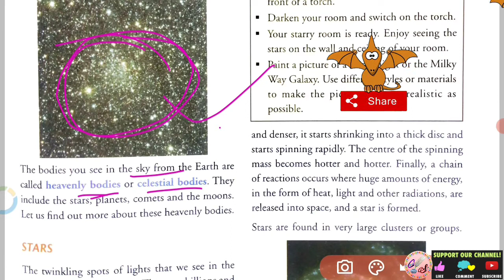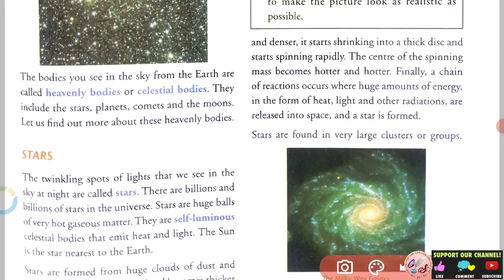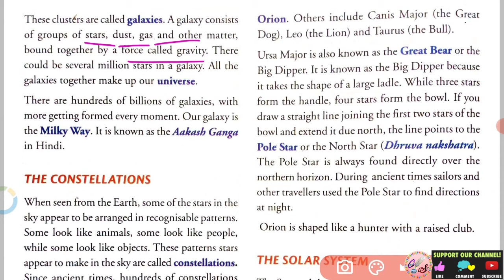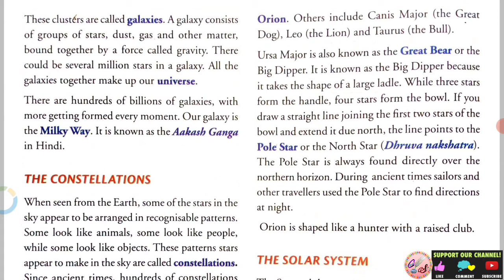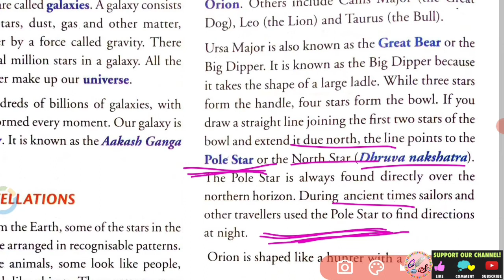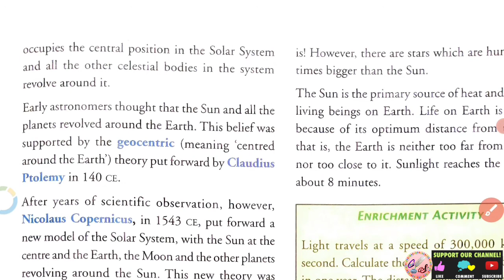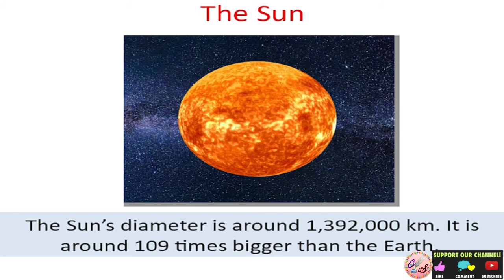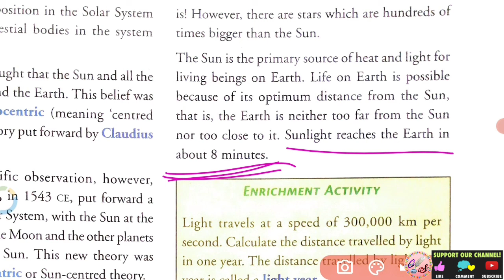Class 6 Geography Chapter 1| Earth in The Solar System | Part 1 |New Getting Ahead in Social Science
Class 6 Geography Chapter 1| The Earth in the Solar System | Part 1 | New Getting Ahead in Social Science |
Helpful to class 6th Ncert book and other publication.
publication of Book- Orient blackswan success with getting ahead in social science
Special Thanks to this publication